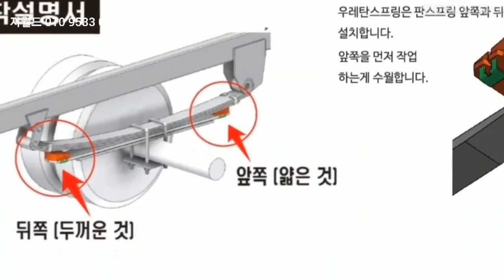포터2 우레탄스프링 코일보강스프링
지월드 포터2우레탄스프링 코일보강스프링